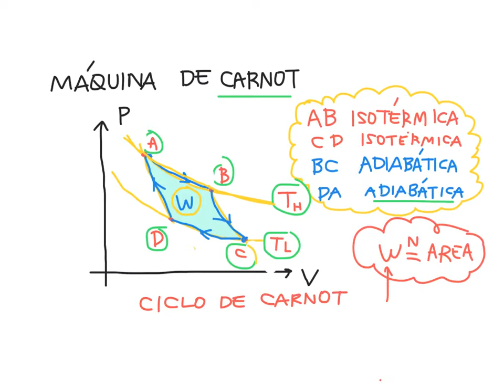Ciclo de Carnot e eficiência